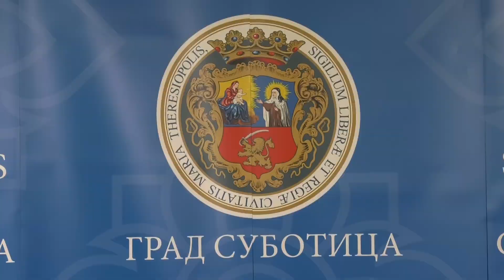"Dani Republike Srpske u Srbiji"